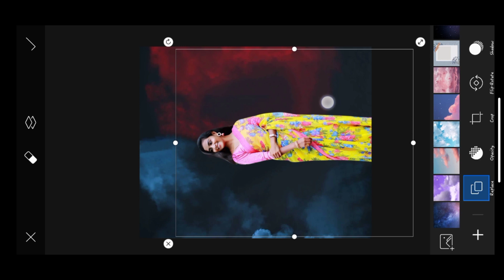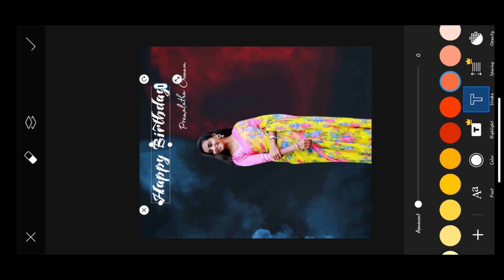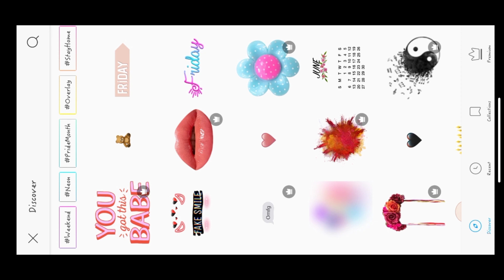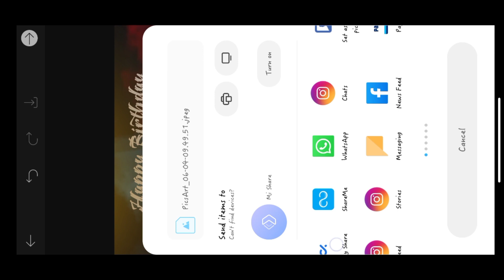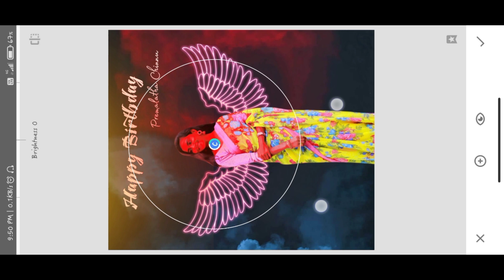Happy Birthday Banner Photo Editing | PicsArt Birthday Photo Editing - Neon effect editing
HAI🙏
    THIS IS 🇸 🇦 🇮 🇰 🇺 🇲 🇦 🇷

FOR 😎